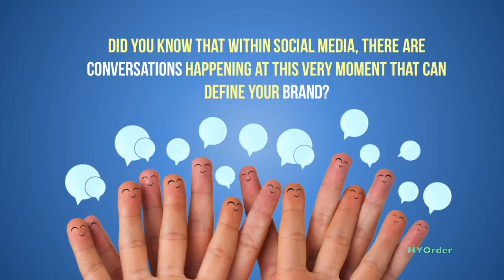Managing Social Media